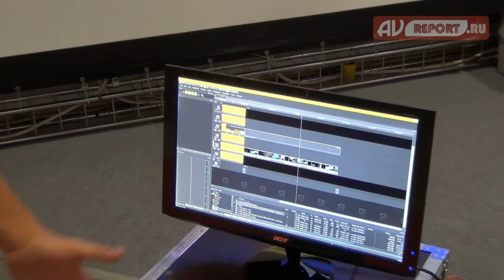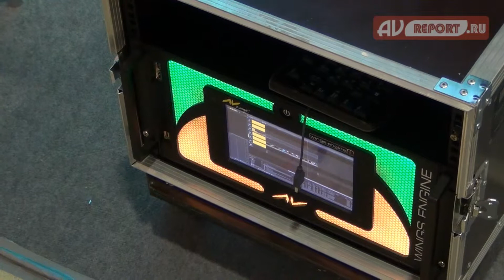AV Stumpful на ISR2013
Компания AV Stumpful представила на выставке ISR2013 свой программно-аппаратный комплекс Wings AV для проведения массовых мероприятий. Этот комплекс позволяет сводить воедино и централизовано управлять всеми элементами шоу - видео, многоканальным звуком, светом, различным медиаоборудованием и т.п. В комплекс также входит медиасервер, рассчитанный на работу в самых экстремальных условиях. Кроме того, на стенде компании были представлены различные модели проекционных экранов собственного производства AV Stumpful.